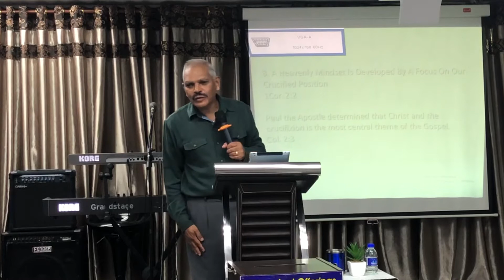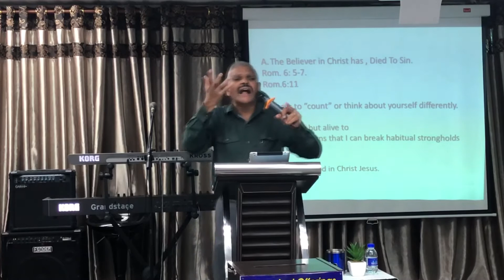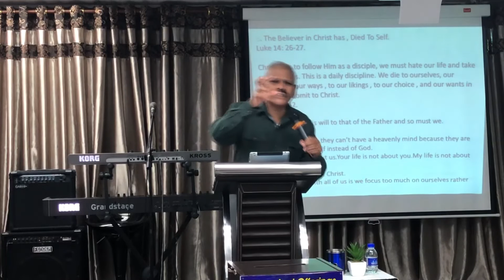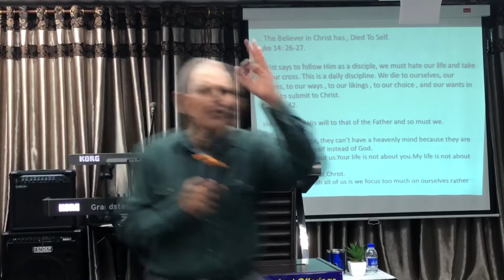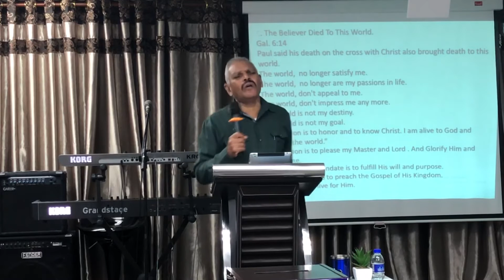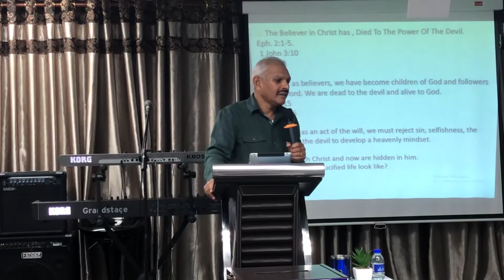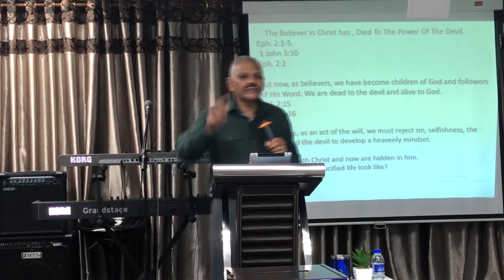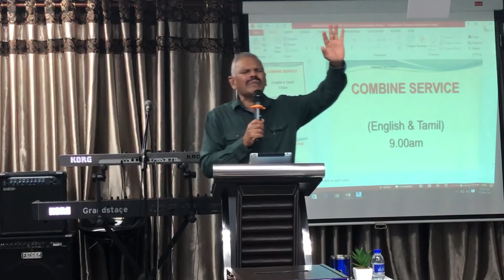DEVELOPING HEAVENLY MINDSET | REV.ARTHUR BANI| GCC |TAMIL MESSAGE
Developing A Heavenly Mindset
Message By : Rev. Arthur Bani
Date : 6th. Dec. 2020
Texts: Colossians 3:1-4